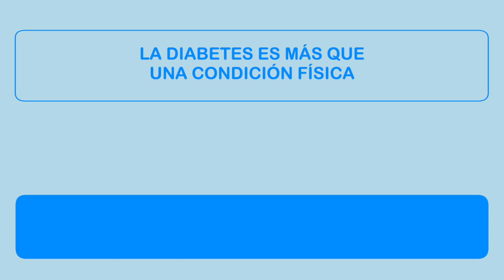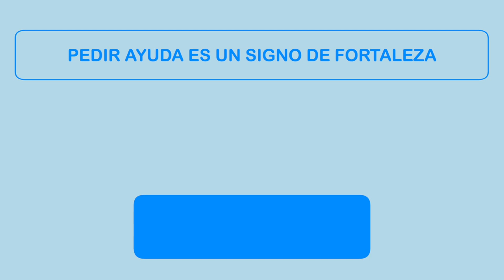Diabetes distress - Spaans